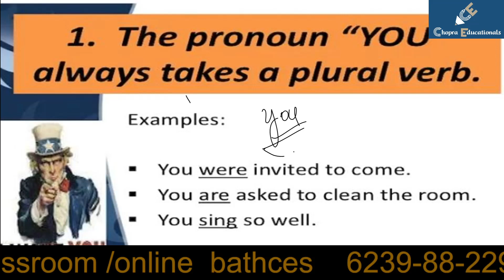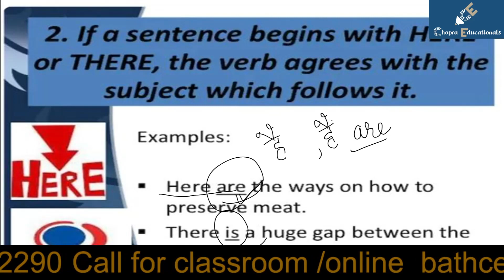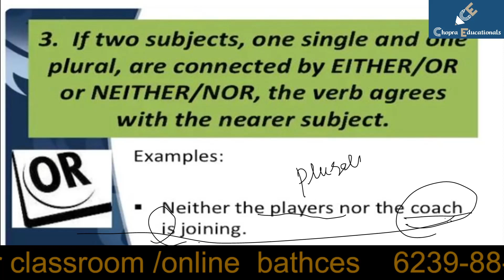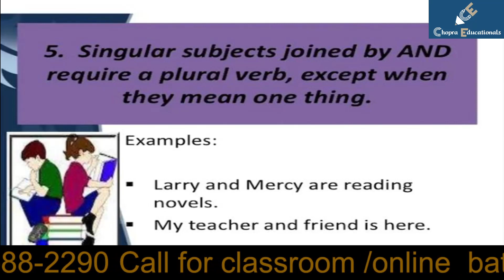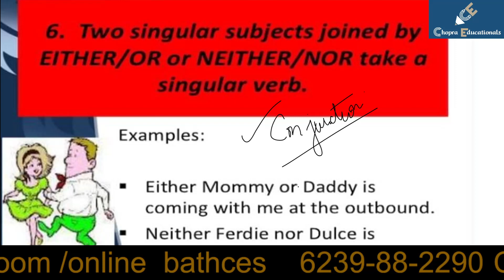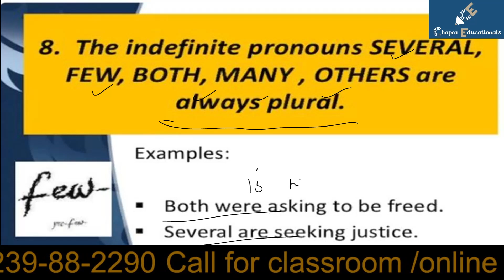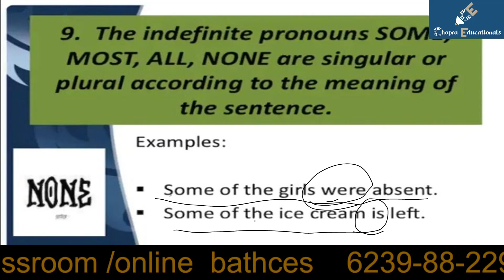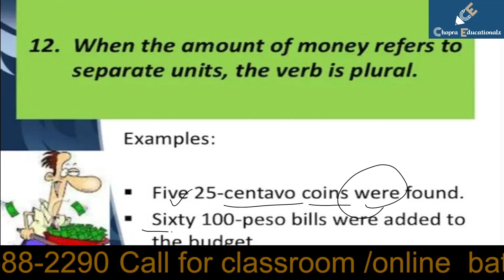SUBJECT VERB AGREEMENT || English Grammar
follow us for best awareness

Chopra educationals is an Offline/online (Classroom Based) – One of the largest and fast-growing education-technology company in India focused on helping unemployed youth in getting jobs.
Chopra educationals thousands of students across PUNJAB through its various platforms – FRANCHISE PARTNERS OF Career Power(adda247)
The roots of Chopra educationals lie in a very modest beginning in 2019, when its first branch was opened in LUDHIANA in MARCH 2019. With a razor-sharp focus on the unemployability problem in India, a team of passionate entrepreneurs decided to leave their well paying corporate jobs and venture out into the education sector. The team had a clear vision of providing quality and result-oriented education and guide the youth of the country towards suitable employment opportunities. Today, Chopra educationals within one year plan to open branches in different district of Punjab and the different state of India and effectively established itself as a household name in India.
Led by very experience team with a passion for excellence in education, Chopra educationals has shaped the lives and careers of thousands of students since its existence. At Chopra educationals we ‘enable individuals to realize their potential and achieve their dreams’. Today, Chopra educationals stand for trust, quality, and fulfilled promises.

At Chopra Educationals, we train candidates for foreign entrance exams such as IELTS,pte etc /academic classes vi-xii cbse,icse ,jee ,neet & government job exams like IBPS PO, IBPS Clerk, Bank PO, Bank Clerk, SSC, SSC CGL, SSC CHSL, FCI, SBI PO, SBI Clerk, LIC, RBI, NABARD, SIDBI, Railways, CTET etc. Flagship product of CHOPRA EDUCATIONALS is classroom-based coaching classes for the written test and interview. We also provide Online Test Series, Correspondence Courses, and E-learning Modules as part of our offering.

Due to its focus on quality and results, CHOPRA EDUCATIONALS has become a center of excellence in guiding students through various Government Job Exams. CHOPRA EDUCATIONALS has a track record of the highest selection rate in the industry for more than 3 years.